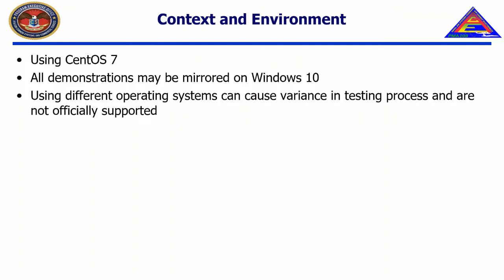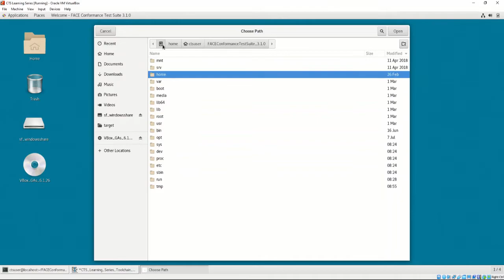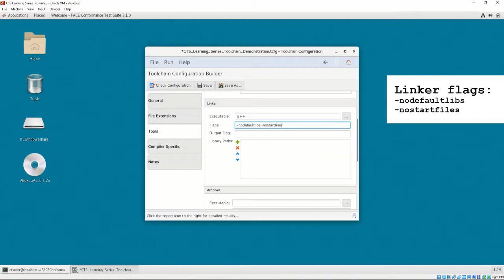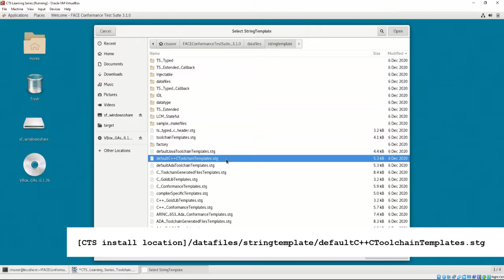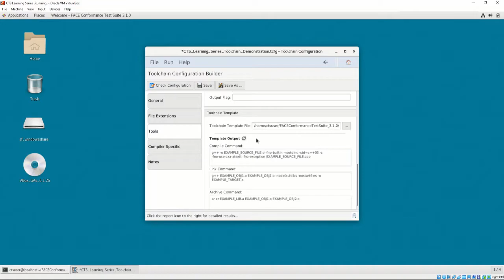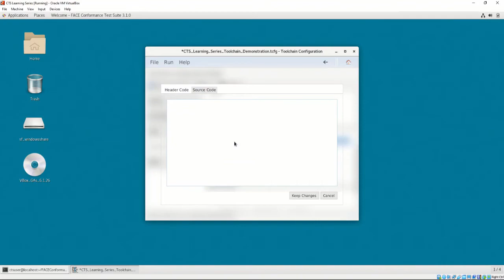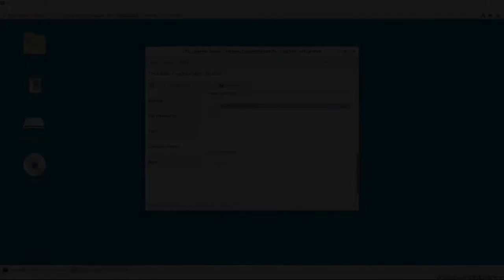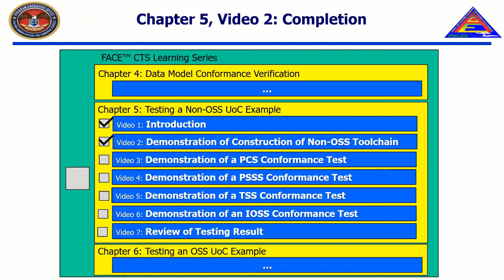CTS LP Chapter - 5 Video 2 - DemonstrationToolchain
The Open Group Future Airborne Capability Environment Consortium is a government and industry partnership to define an open avionics environment for all military airborne platform types.

The ogFACE Approach

The Future Airborne Capability Environment (FACE) Approach is a government-industry developed software standard and business strategy with the goals to
• Increase the affordability of capabilities
• Improve time-to-field, delivering new capabilities to the war fighter faster

The FACE Approach integrates technical and business practices that establish a standard common operating environment to support portable capabilities across avionics systems.

The FACE Technical Standard defines the requirements for architectural segments and key interfaces that link the segments together. This enables the reuse of capability-based software components across different hardware computing environments. The idea is to avoid “reinventing the wheel” for every new platform system. It also enables rapid replacement of older software and insertion with new and improved capabilities throughout the system lifecycle. The FACE Approach is relevant to both enduring systems and future systems, including new system designs, system-level upgrades, and component upgrades.